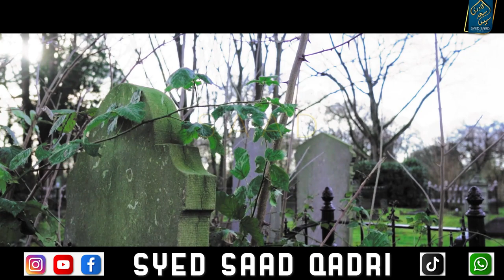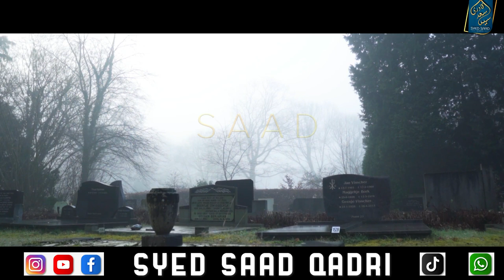Aik Murda jis ko Zameen Qubol nahi karte thee | Man whose body earth refused to burry - but why?